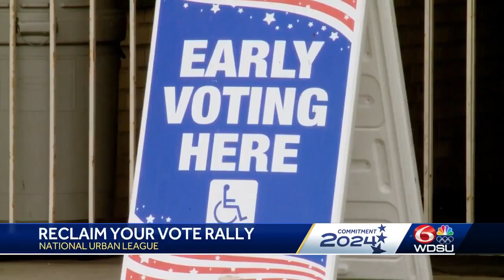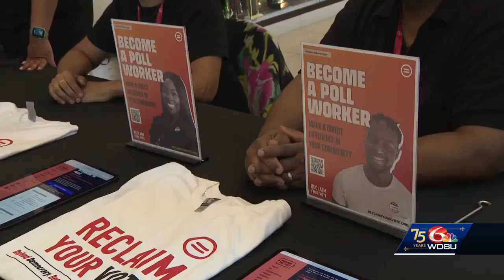Reclaim your vote rally calls on young people ahead of November election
National Urban League hosts "reclaim your vote" rally, urging young people to get out and vote